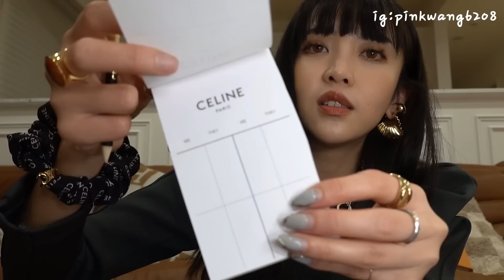【開箱戰利品】日本🇯🇵專櫃買什麼｜時髦小物必須購入｜celine,chanel 古董包好美｜心得分享｜louisvuitton